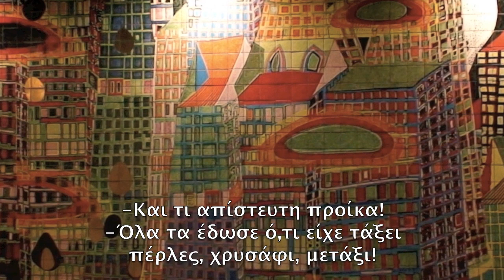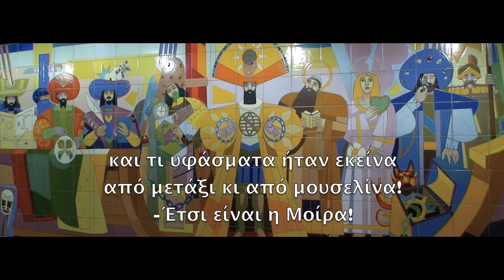The little mermaid-the return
Libretto: Theodoros Espiritou
Song: Stamatis Pakakis, Lambros Papageorgiou